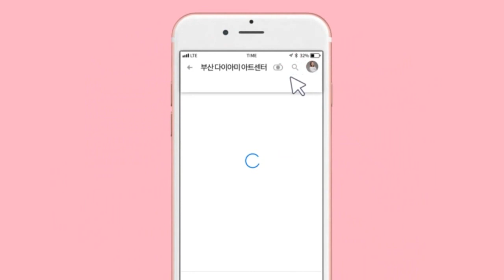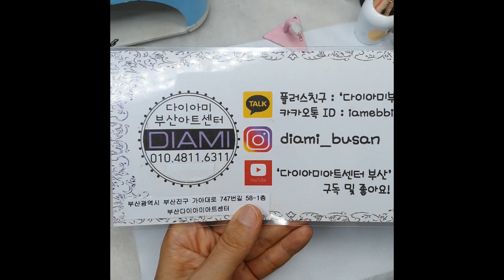[부산다이아미]네일 이쁜우윳빛 비교 영상